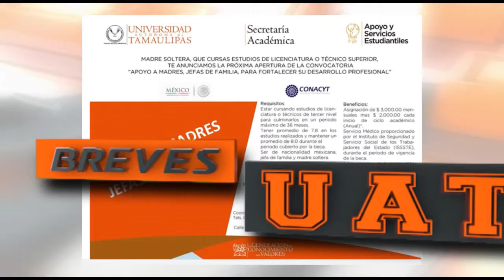TVUAT | NOTICIAS: Las Breves de la UAT